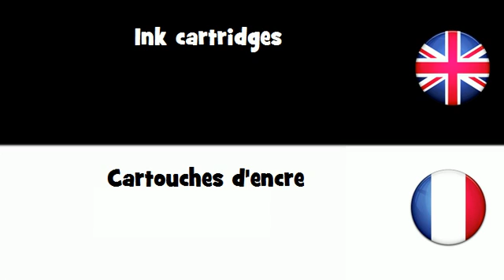APPRENDRE L'ANGLAIS = Cartouches d'encre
frenchwithvincent APPRENDRE L'ANGLAIS = Cartouches d'encre